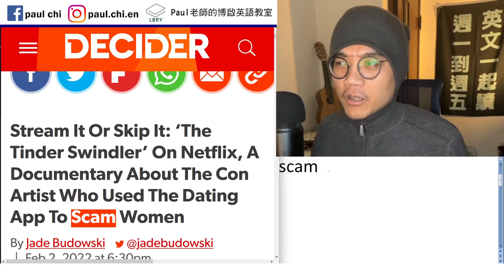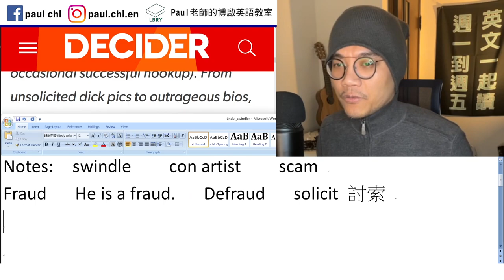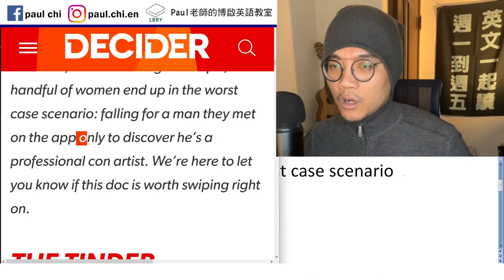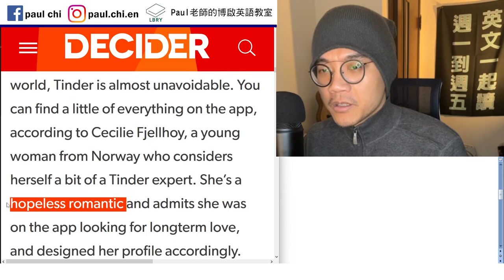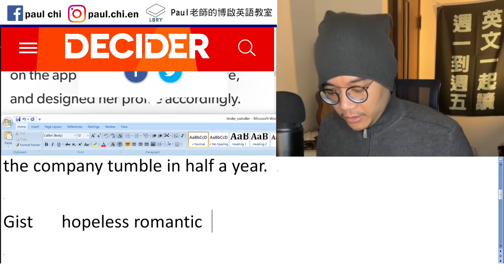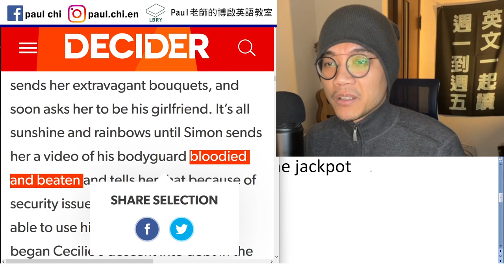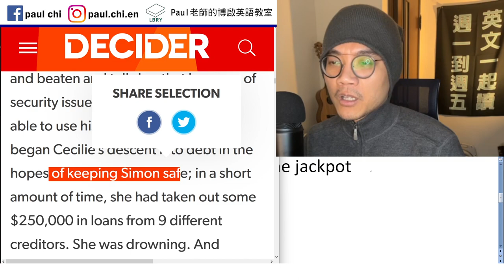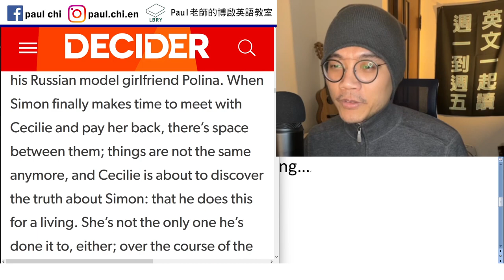【免費英文課 episode 368】(有雷) Tinder大騙徒：如何用龐氏騙局斂妹子財？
Notes:

swindle    con artist    scam
Fraud  fraudster   He is a fraud.   Defraud   solicit 討索
Insane  insanity  linsanity   worst case scenario

S + V… only to V…
I invested all my savings in my brother’s company only to see the company tumble in half a year.

Gist   hopeless romantic    hit the jackpot
What she did not know was that he was spending…
Unbeknownst to her, he was spending…

Ponzi scheme

LBRY: Paul老師的糟糕英語教室